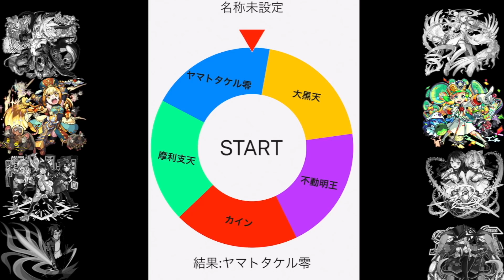【モンスト】単体最強キャラ決定戦!!優勝はどっちだ?!"マルタ"vs"モツα"による決勝戦!!【決勝戦】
前回のコメ欄が結構凄いことになってたので、熱り冷めるのを待ってて、遅くなってしまいました!!笑
それと同時に楽しみに待ってくれている方が多くいることもわかったので、このシリーズは定期的にやっていきます!!
楽しみに待っていた方、遅くなってしまいすみませんでした!!